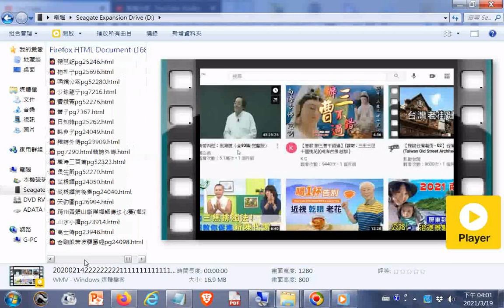20210319YOUTUBE.....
閩南語讀經影片合輯